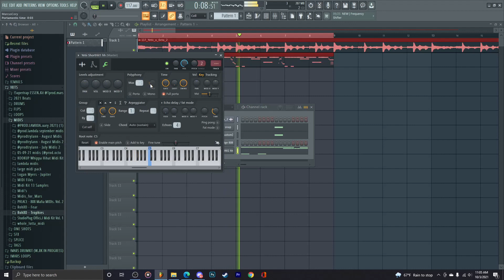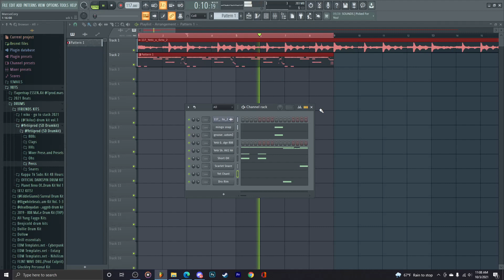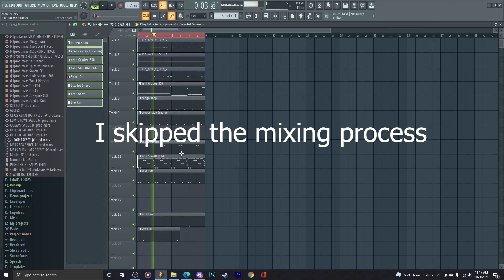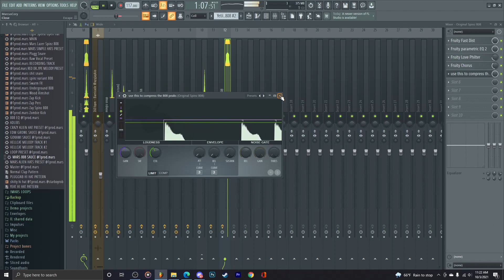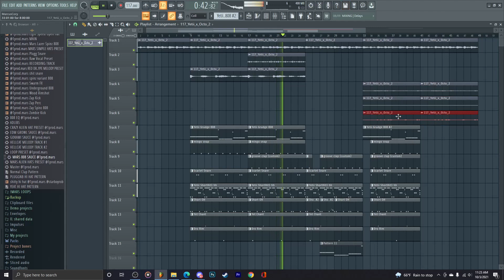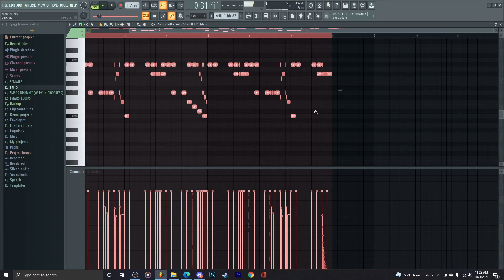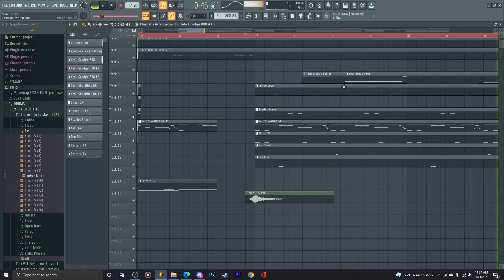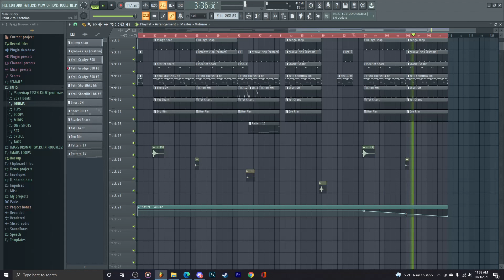How to make beat like Paradigm OAO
In this tutorial, Mars shows you several things you need to do to make a Paradigm OAO type beat.

Background Information: Paradigm OAO is the collective of well known underground producers and artists like Mingo, Benjicold, Maajins, Baby Santana, and 30nickk. The producers are well known for producing multiple popular tracks by upcoming artists Summrs, Autumn, Kankan, and more.

Mars covers what drum sounds you should be using, shows how to create a unique drum bounce, shows how to mix and master your beat, how to structure a beat, how to make your beat more interesting, and how to make different parts of your beat blend into each other.

Time Markers:
00:00 Drums
04:52 Tuning the 808 and Finding the Root Note
06:04 Structuring the Beat Part 1
07:02 Making the Beat More Interesting
09:19 Making an Unique 808
09:41 Structuring the Beat Part 2
16:12 Adding Transitions and FX
19:33 Finishing the Beat

*DM MARS ON INSTAGRAM IF YOU WOULD LIKE TO PURCHASE "@1prod.mars Personal Stash Kit"*